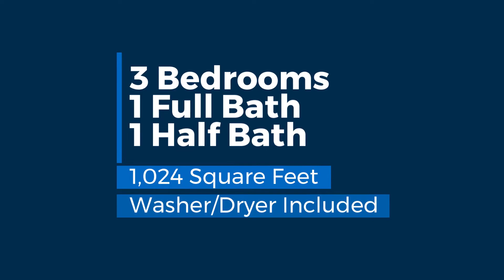Property Tour of 7818 New Battle Grove Rd, Dundalk, MD